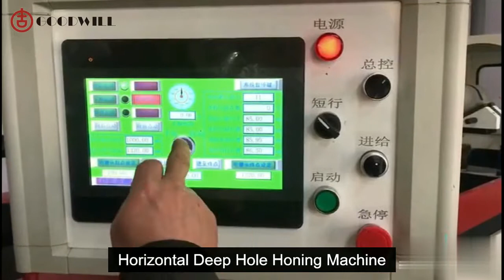Deep Hole Honing machine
The deep hole honing machines model included G+2M/MK/MD21 series, 21 is horizontal type , the workpeice diameter from 30 to 500mm, and length can be from 500 to 12000mm.